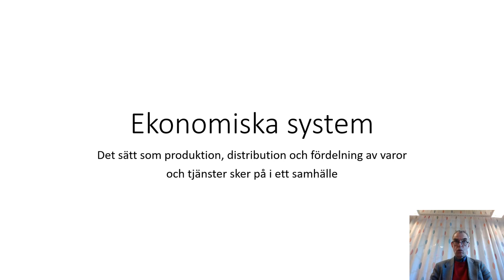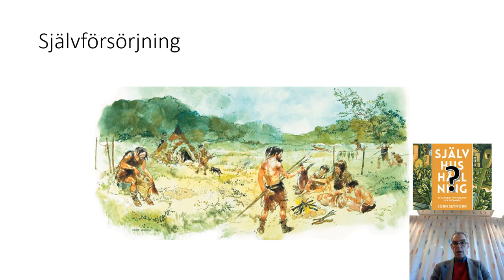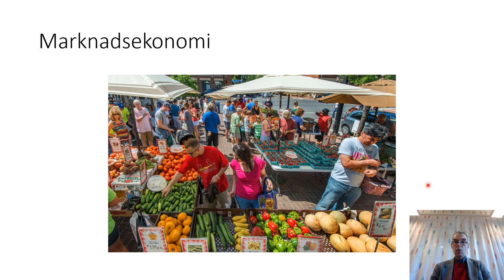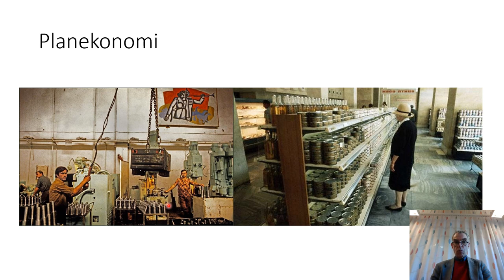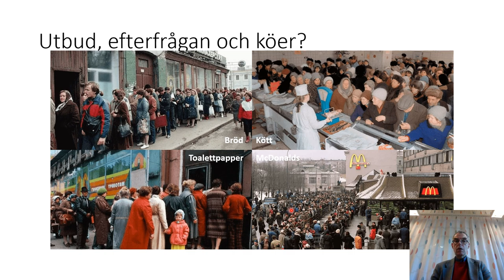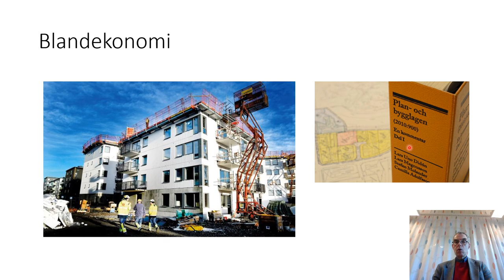14 Ekonomiska system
Denna video ger en kort överblick över olika ekonomiska system. Presentationen riktar sig mot samhällskunskapskurserna 1a2 och 01b på gymnasienivå.